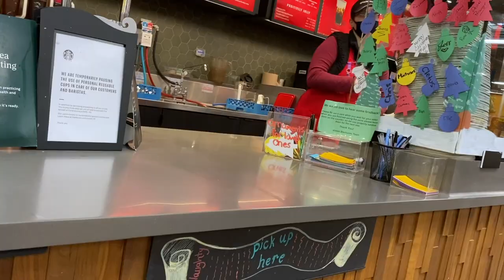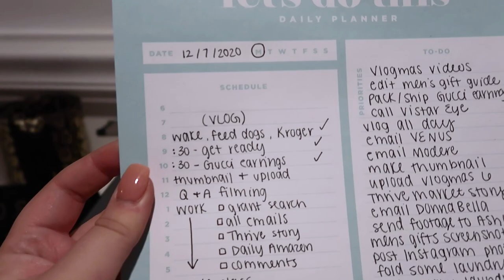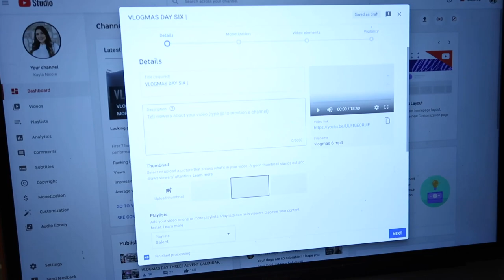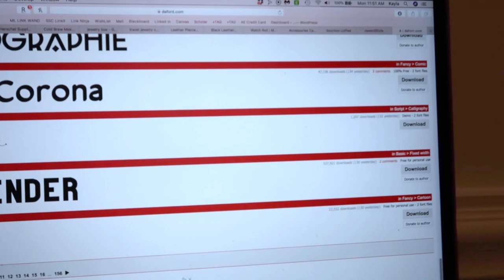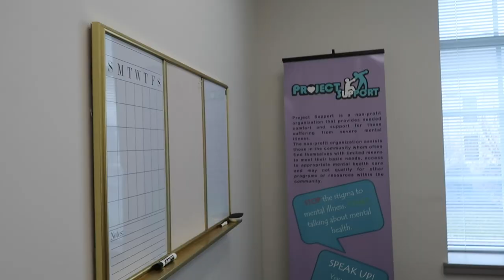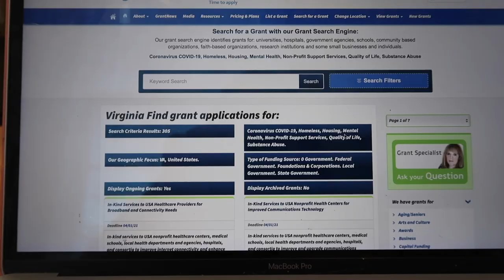VLOGMAS DAY 8 | Q&A: "ACTING BETTER THAN PEOPLE", HAVING KIDS, HUBBY'S NEW JOB & MORE!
YAY! VLOGMAS DAY 8 ft. a fun Q&A! ❤️

Across Sink Strainer